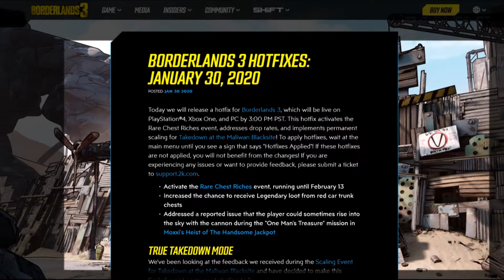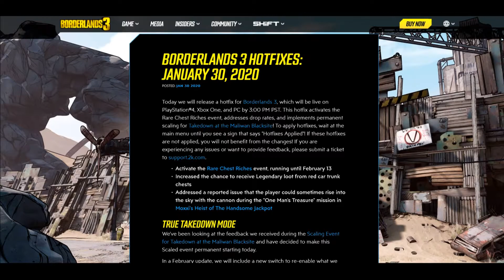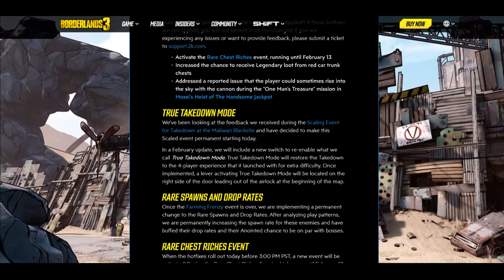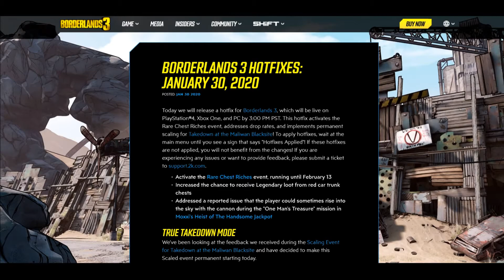Borderlands 3 | PERMANENT SCALING, RARE Spawns and DROPS!! Hotfix introduces TRUE TAKEDOWN MODE!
Holy Hell you guys this is what the community has been asking for and gearbox delivered!